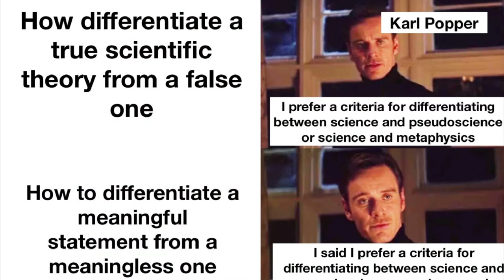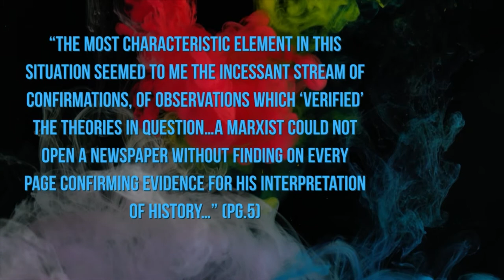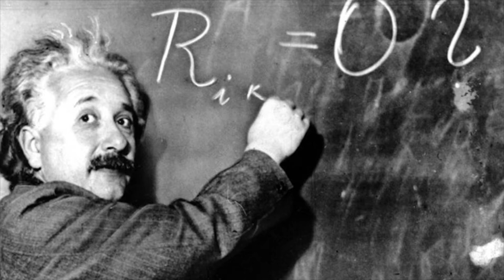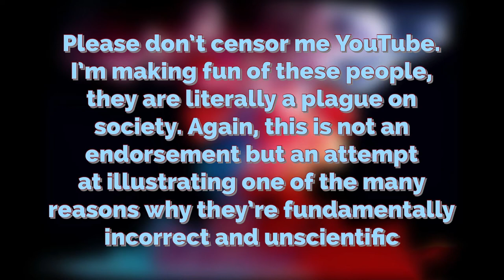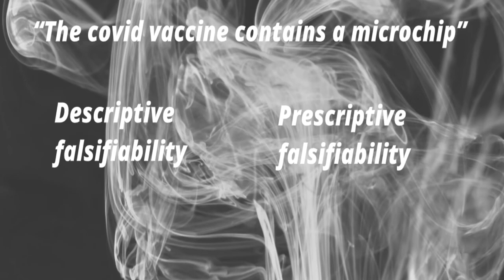Science vs Pseudoscience w/ Karl Popper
Differentiating between actual science and pseudoscience isn’t as easy as it may seem at first.  Pseudoscience is kind of like porn, you know  it when you see it but it can be hard to determine what criteria actually make it fall into such a category.   In this video I’ll cover the theory of demarcation between science and pseudoscience as prescribed by Sir Karl Popper as well as some simple problems with his theory.

Also check me out on Facebook and Instagram for additional content.